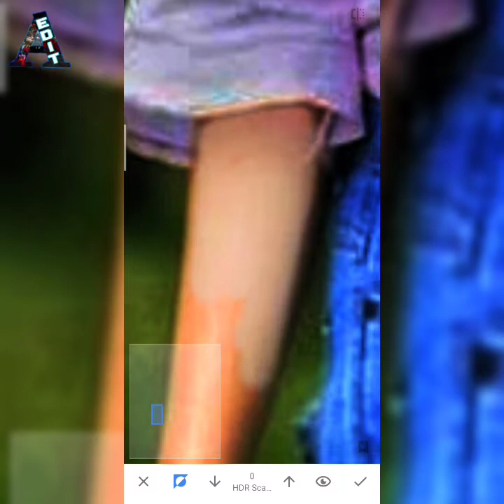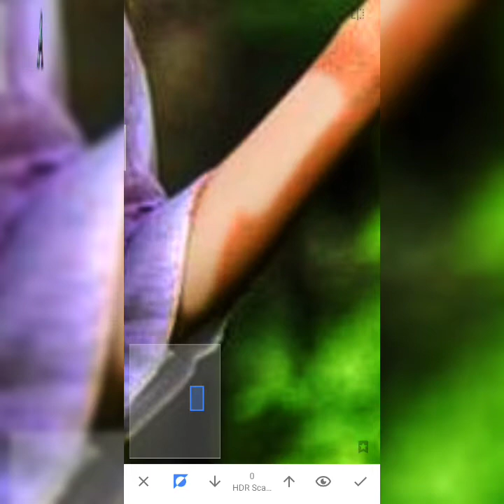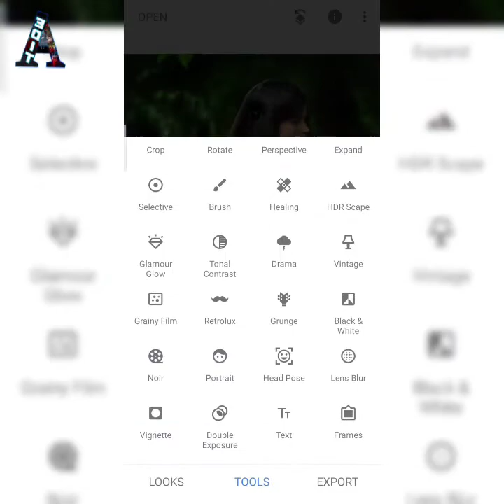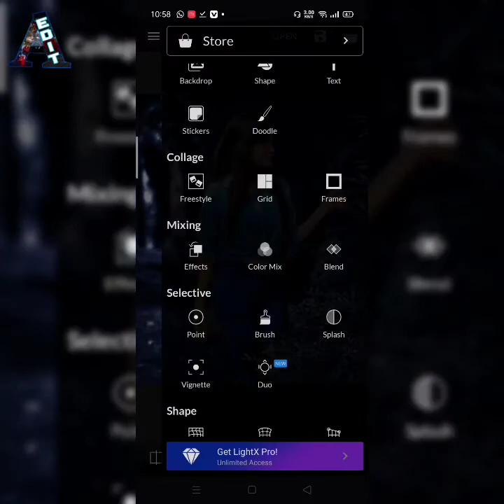Snapseed- Atharv Raut Inspired dark black tone an T-shirt Color Change - Snapseed Photo Editing any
Snapseed- Atharv Raut Inspired dark black tone an T-shirt Color Change - Snapseed Photo Editing

ANY EDITS
ANY EDITS
ANY EDITS
ANY EDITS